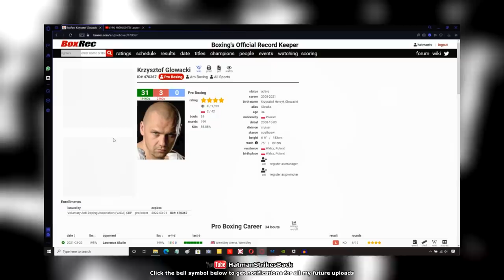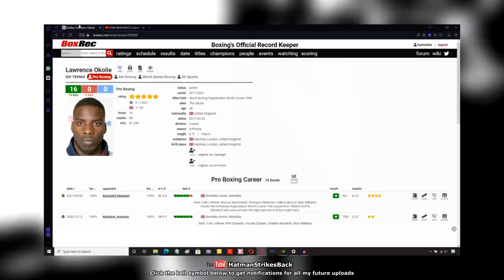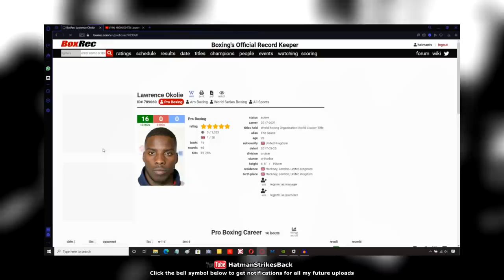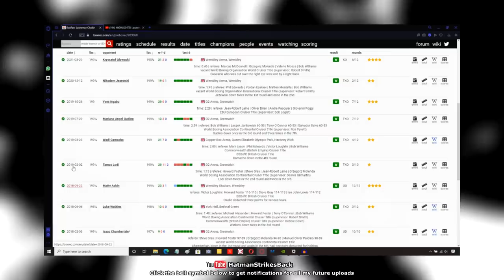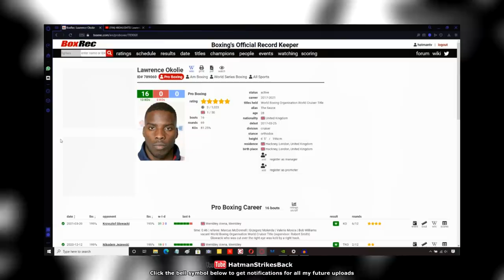LAWRENCE OKOLIE DESTROYS KRZYSZTOF GLOWACKI!!! POST FIGHT REVIEW (NO FOOTAGE)